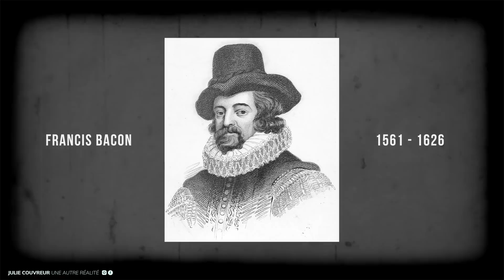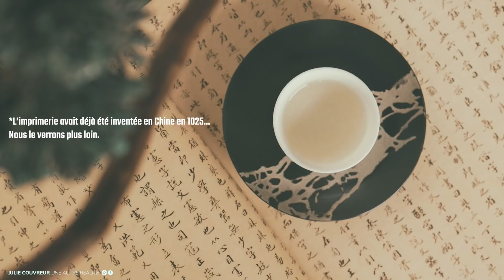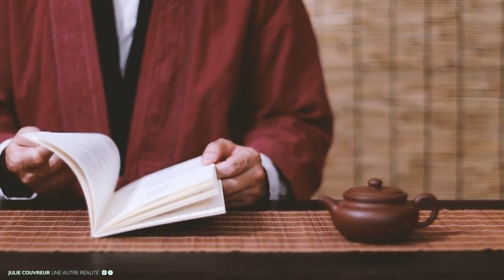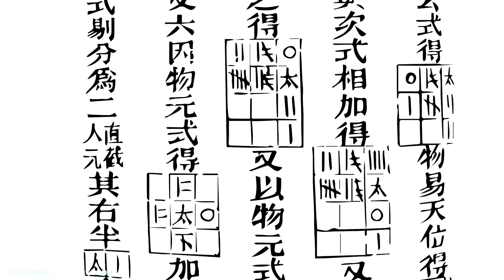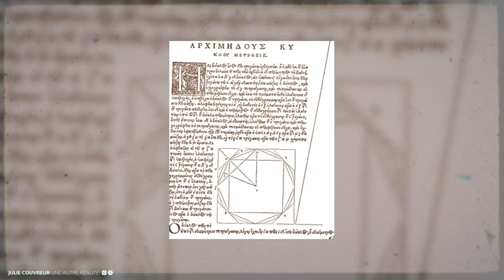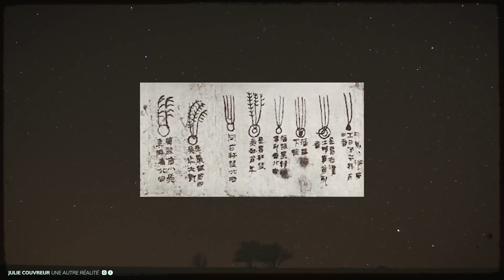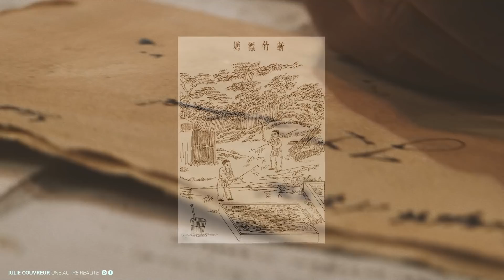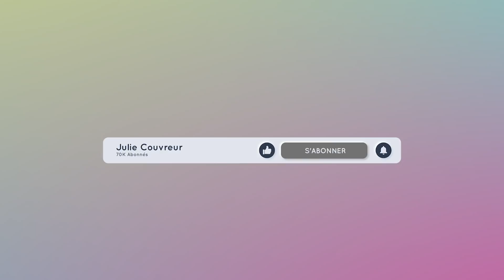L'INCROYABLE connaissance antique de la CHINE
Plus de la moitié des inventions et des découvertes fondamentales sur lesquelles repose le monde moderne nous viennent de Chine. Les Chinois eux-mêmes ignorent ce fait tout autant que les Occidentaux.
Basons-nous sur les travaux du savant britannique Joseph Needham, membre de la Royal Society et éminent biochimiste de Cambridge, auteur d'une œuvre monumentale intitulée "Science et civilisation de la Chine", résumés dans l'excellent livre "Le génie de la Chine" de Robert Temple.

00:00 Introduction
02:39 Médecine
06:09 Mathématiques
10:40 Transport
12:24 Astronomie
15:31 Inventions